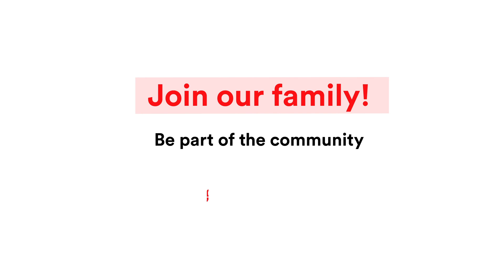Ladies Who Tech: Change the future with code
Le Wagon, together with Ladies Who Tech wants to inspire and encourage more women to discover their potential in STEM.

Together with Le Wagon, we decided to offer financial support for ladies who are eager to learn tech skills. We will cover 10,000RMB of our Immersive Full-Stack Program tuition for each of the final successful candidates. Here are the three winners of the scholarship!